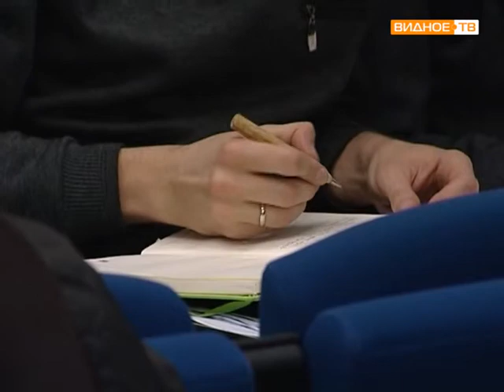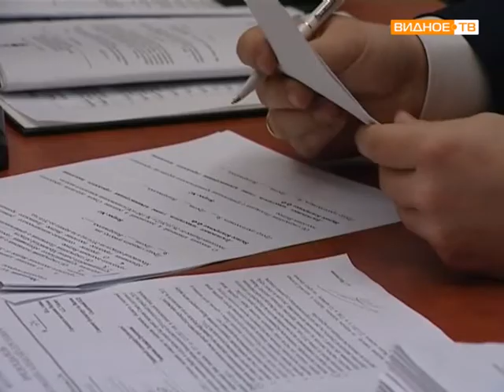Заседание Совета депутатов городского поселения Видное